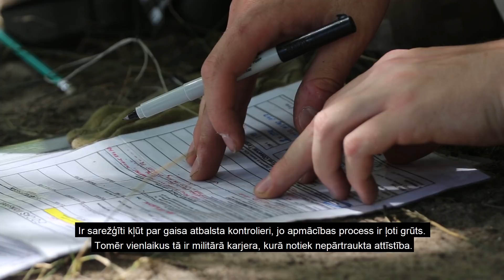Gaisa atbalsta kontrolieri - viena no mūsu augsta līmeņa kaujas spējām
Latvijas armijas gaisa atbalsta kontrolieri – spēja izsaukt tuvā gaisa atbalstu sauszemes spēku uzdevumos - ir viena no bruņoto spēku kaujas spējām, kas ar Mičiganas Nacionālās Gvardes atbalstu attīstīta augstā līmenī.
2006. – 2007.gadā tās tika attīstītas, gatavojoties Latvijas un Mičiganas karavīru dalībai Operacionālās sadarbības padomnieku grupā Afganistānā, un kopš tā laika tiek uzturētas ļoti augstā līmenī.
JTAC is one of the combat capabilities, which is developed in Latvian National Armed Forces by closely cooperating with Michigan National Guard.
 JTAC capability was developed in Latvian National Armed Forces in 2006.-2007. in preparation for OMLT mission in Afghanistan. Since then, Latvian and Michigan JTACs have been cooperating to keep these skills in high level.